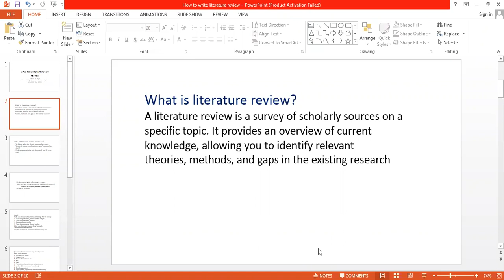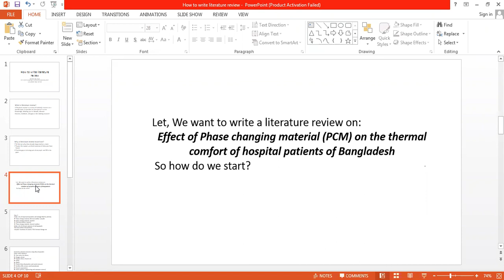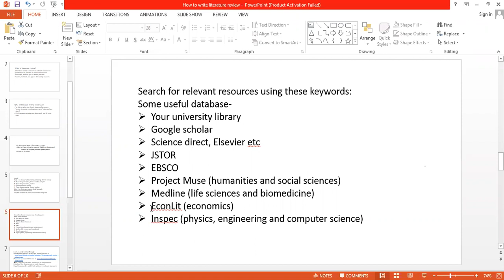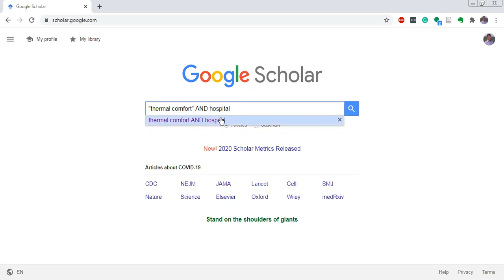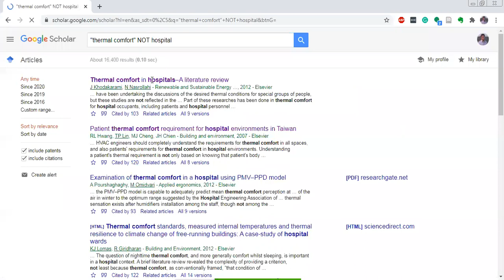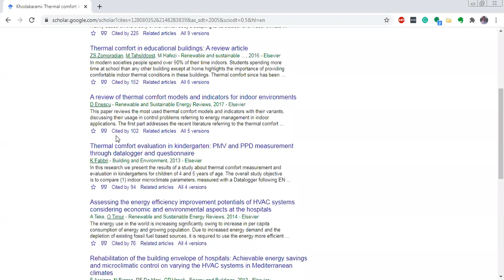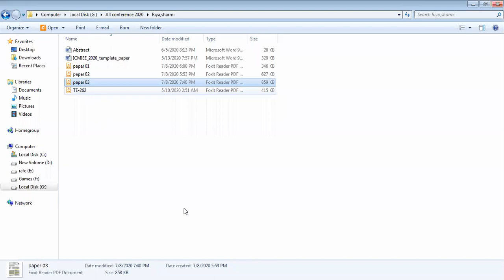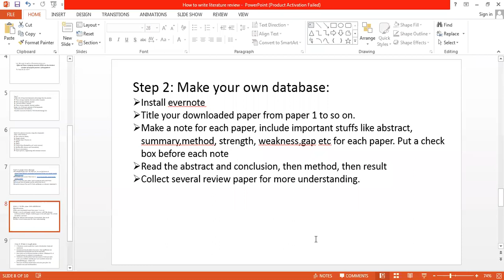How to write literature review (part 1)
This is the first part of my lecture on literature review writing process.